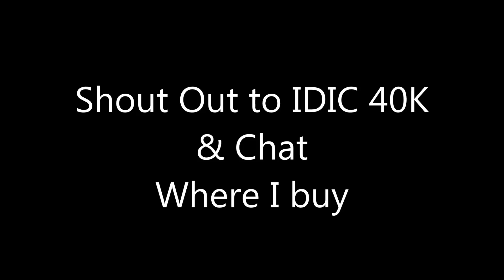Shout Out Idic Beer 40K and Where I buy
This is a shout out to Idic Beer 40K that is a grat Channel that I follow. I am also answering to the topic, where I buy my miniatures.